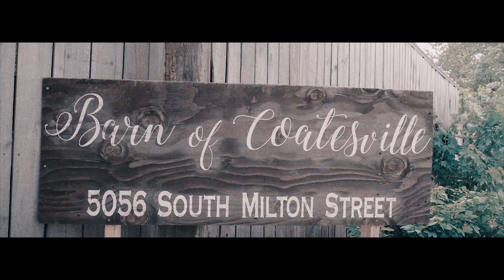The Staup Wedding Film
Congrats to Lindsay and Tyler! What a beautiful wedding this was! Enjoy, share, and watch it on every anniversary!